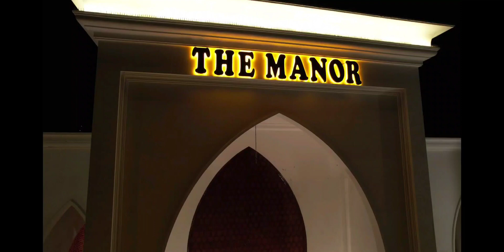3rd mehfil 25 September 2023 sai ji de sevadaar Gurdaspur highlights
srgsplive
CANDID PHOTOGRAPHY, CINEMATOGRAPHY
BABY SHOOT ETC.